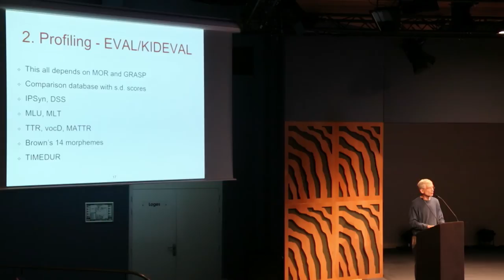Meet the CLARIN community: The importance of CLARIN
Interviews with participants of the CLARIN Annual Conference 2016
Aix-en-Provence (France), 26-28 October 2016